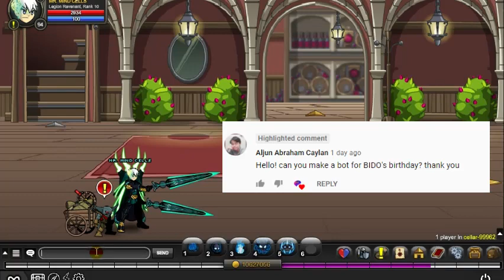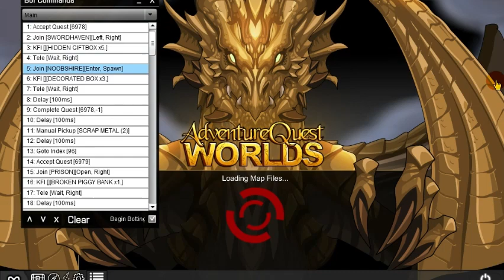AQW | Toxic Oblivion Blade of Alchemy Quest Bot [ Bido Birthday ] [ GRIMOIRE AND CETERA ]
0:00 Intro